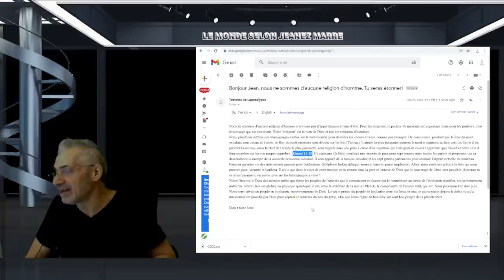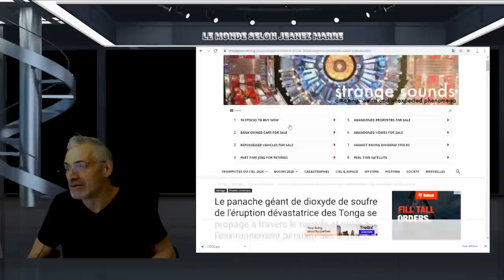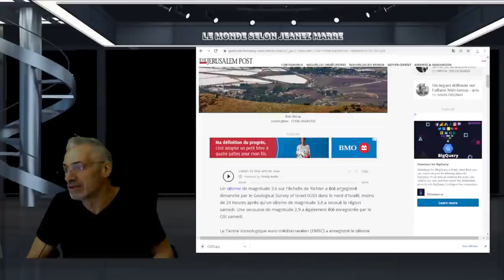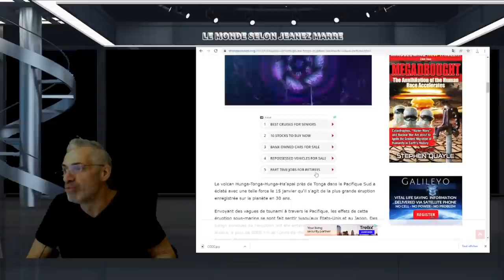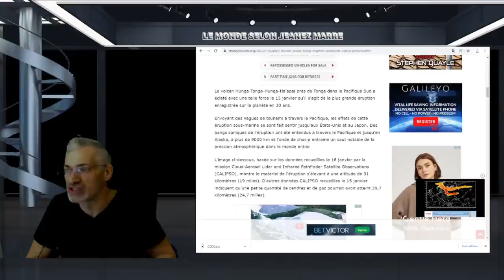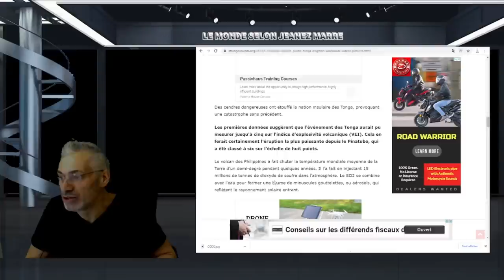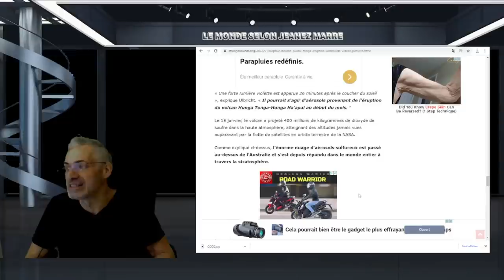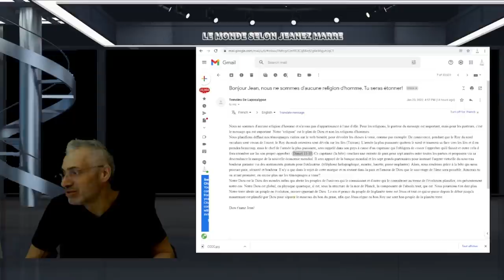2 SEISMES EN ISRAEL;MESSAGE DES TÉMOINS DE L'APOCALYSPSE QUE JE VOUS PARTAGE;LE PLAN DIVIN DÉVOILÉ!